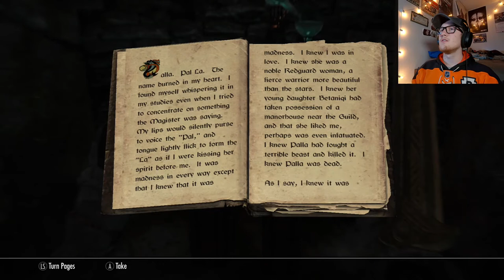He is invincible? | Skyrim Adventureplay pt. 5 || The_ToDo_List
Today’s adventure: Zombie Dragonss!! and MAGIC

Be a part of this channel let me know what you thought of the video
 Toss me a suggestion of an adventure you want to see happen
  As dangerous or hard as you want it to be
   What do you want to see, I’ll try it
    Tips to improve my videos

My Gear:
GoPro hero 7 black
GoPro attachments
Sound recorder
Capture card
USB Microphone

Anyone thinking to make a YouTube channel just go for it. Film your passion and share it. You are doing it anyway so why not let people join the process.